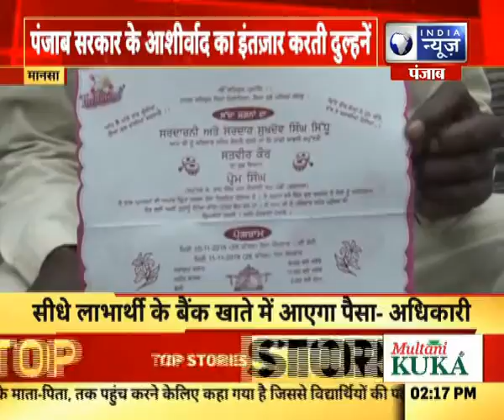मानसा की 2653 दुल्हने कर रही है इन्तजार, एक साल से नहीं मिली आशीर्वाद शगुन स्कीम IndiaNews Punjab